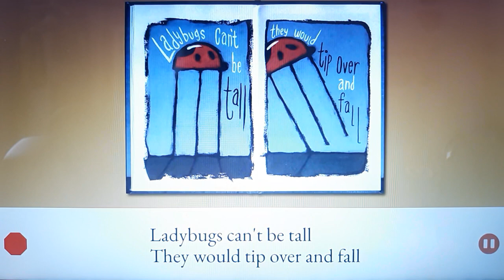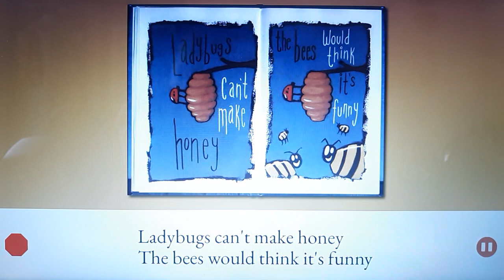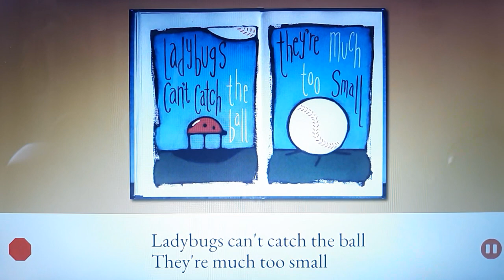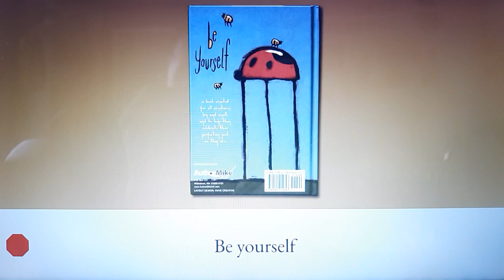One More Story: Ladybugs can't be tall